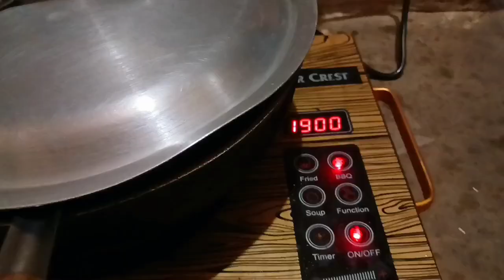Aj Karly Bnay Kon Say Tareeky Say|Daily Vlog In Zee|Villagelife|Villagelifevlog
Welcome  to Daily  Vlog in Zee! Official YouTube Channel,

Aj Karaly Bnay Kon Say Tareeky Say Bnay. Ami Na Khana Bnya .Gaon Ma Atni Garmi Ku Ho Gye Hai Aur Aur Gaon Ma Kya KyaKam Hoty Hain As Video Ko Dakhty Hain Ayen Sb Mil Ka.

Join us to see how a village life goes on

Comment us to share your thoughts